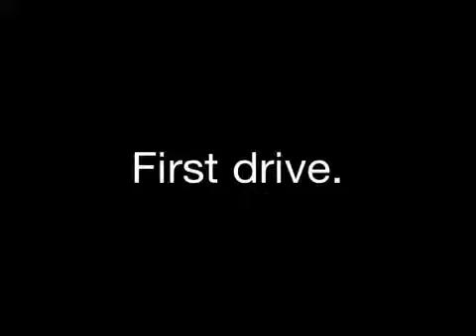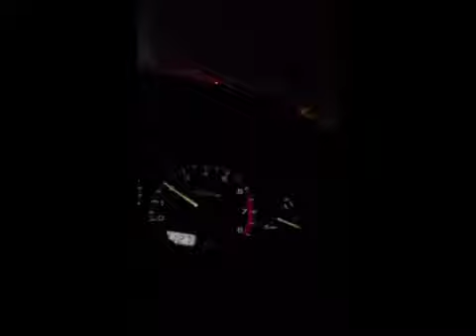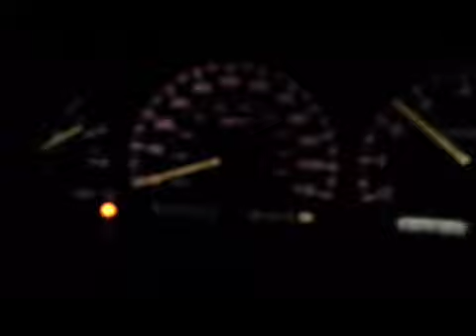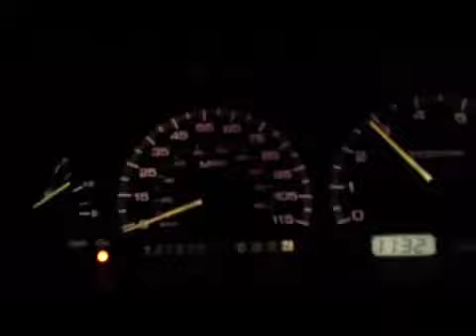First drive.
Got my car back finally after some problems. Got a long way to go in upgrades. Stock ka24e. Forgive my bad shaking. Busy hands, driving,shifting and a bad alignment made it a bit tough to hold still.